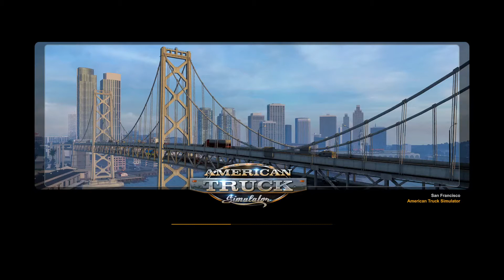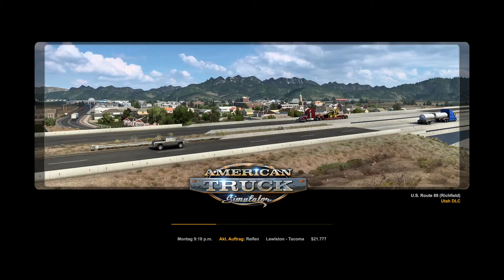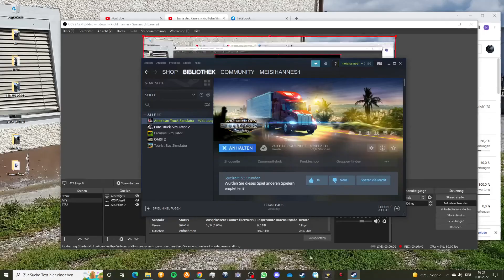ATS Folge 9